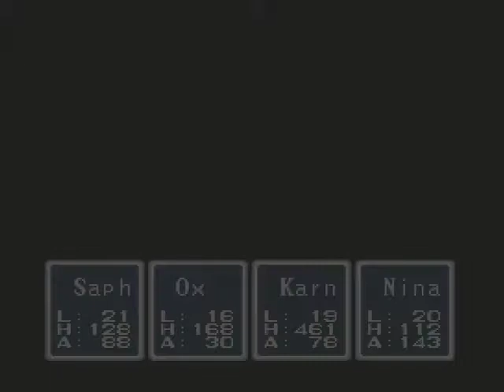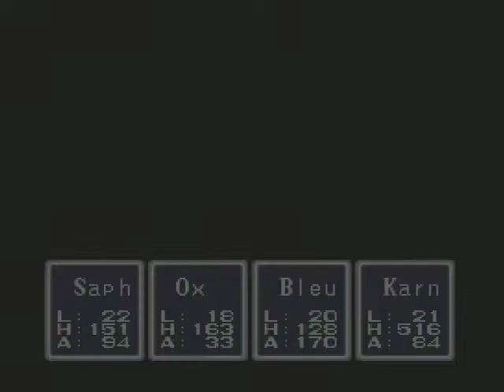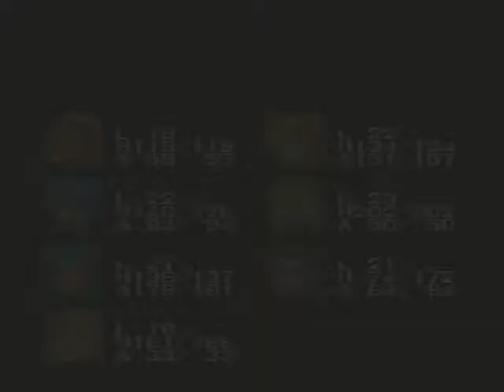SNES 'Breath Of Fire' Longplay (Part 6/12)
SNES 'Breath Of Fire' Longplay Walkthrough (Part 6/12)